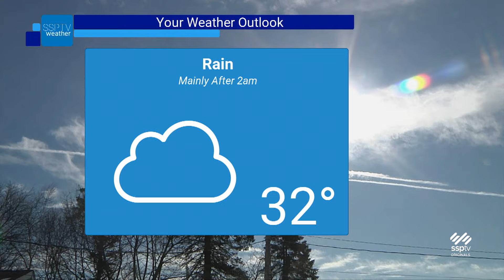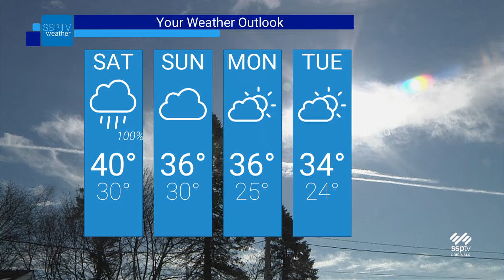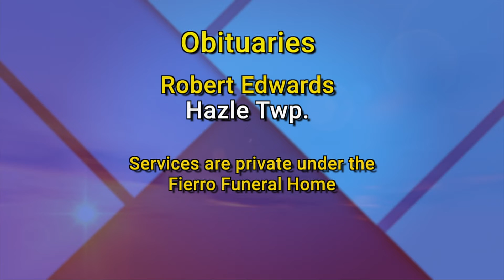SSPTV News Headlines: Friday January 24, 2020